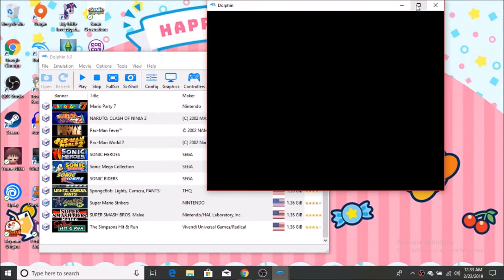Super Mario Strikers Daisy VS Peach